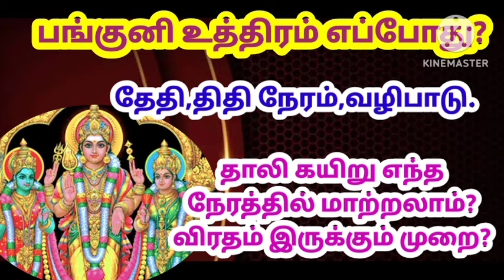சித்தர் குறிப்பு பரிகாரம் - ஒரே ஒரு வெற்றிலையை இப்படி வைத்தால் கட்டு கட்டா பணம் சேரும்! கடன் தீரும்!